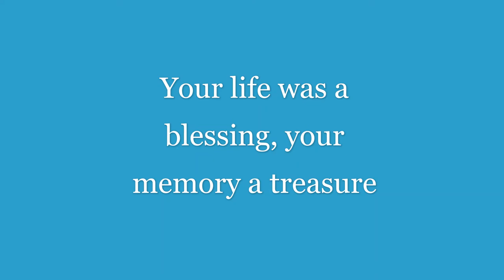Red Dog (Terry Alvino Video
Photos of our friend Red Dog (Terry Alvino(